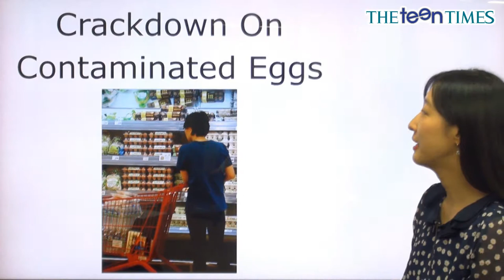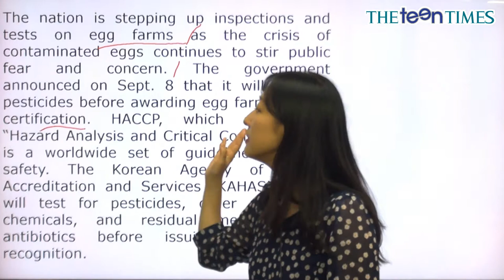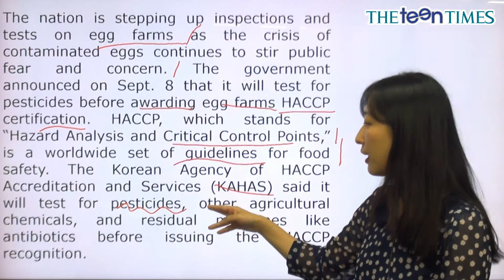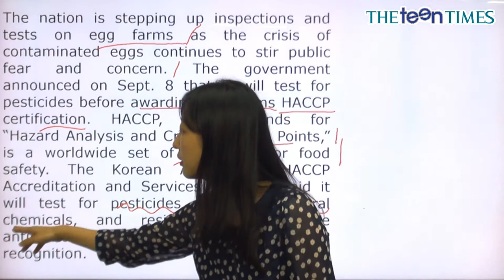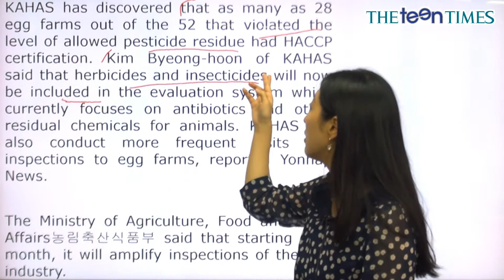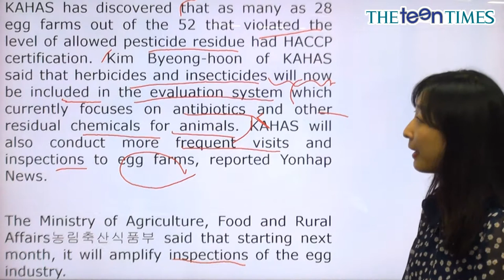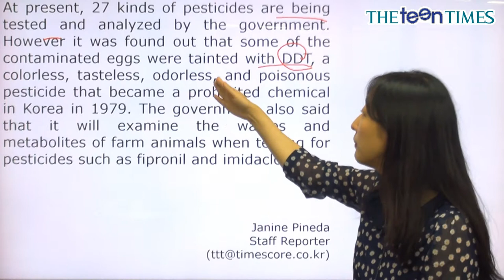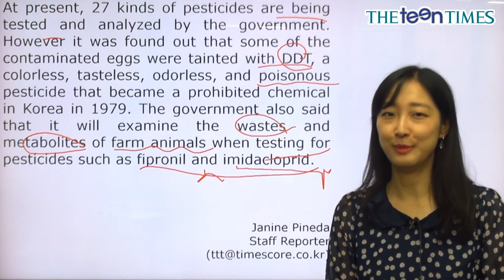Crackdown On Contaminated Eggs - 전나리 선생님과 함께 하는 National News II 동영상 강의 ( The Teen Times - No.850 )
청소년 영자신문 틴타임즈 850호 National News II 동영상 강의

살충제 계란 집중단속